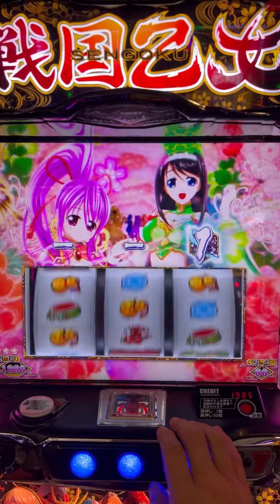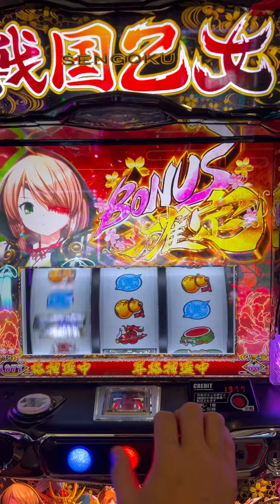【SLOTスマスロ戦国乙女4】げ！げ！げ！激熱乙女！